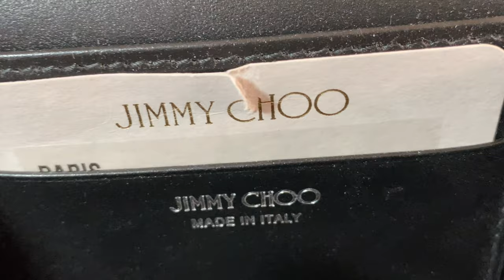Jimmy Choo Paris Buckle Chain Clutch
This is the first time i saw this bag/clutch when doing this unboxing video. I ordered it online  at neiman marcus. At first i was shock how little it is but at the same time i fell in love with the style/design. When my iphone fits inside the bag/clutch that is when i decided to keep it. I used it already and i love it. I hope you enjoy this video.